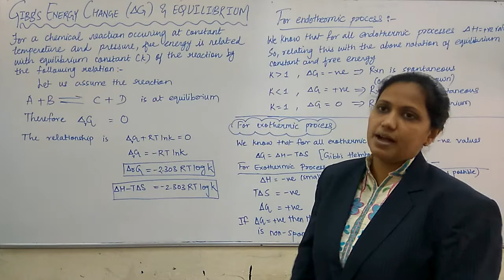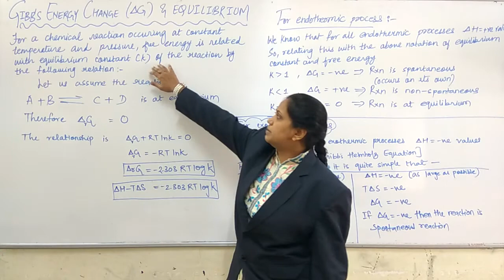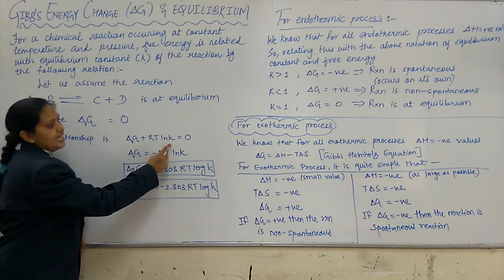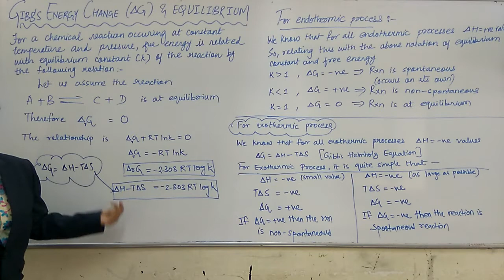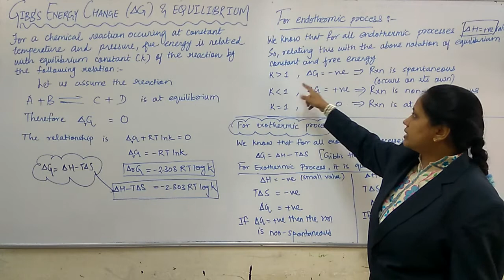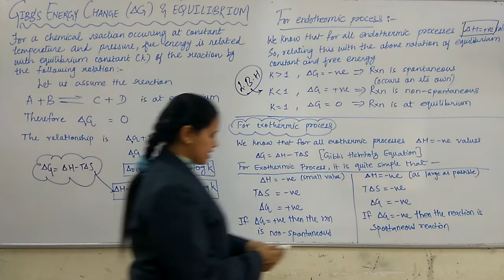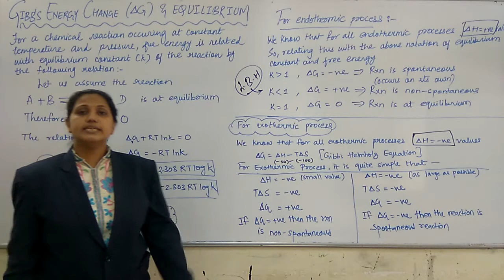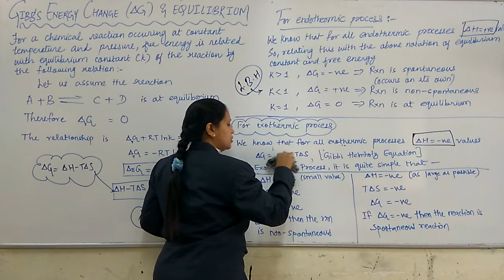Class:11 Thermodynamics Video-28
Zainab Goodluck Chemistry:- Gibb's Energy Change and Equilibrium